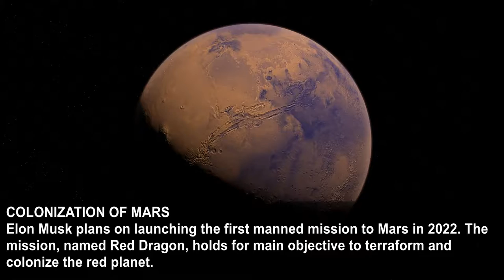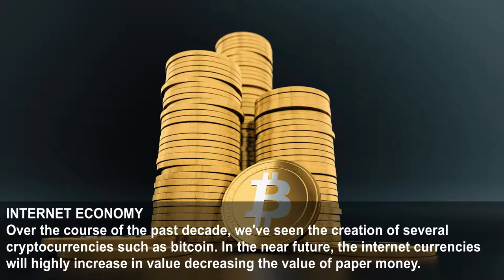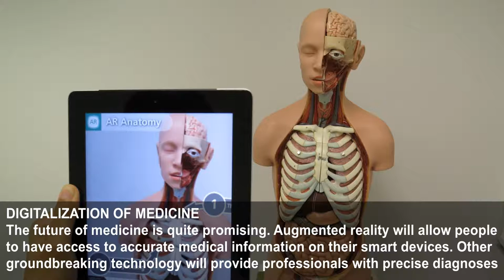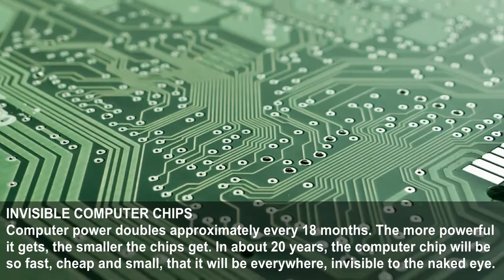24 Predictions For What Will Occur In The Near Future Of The New Web Of Things